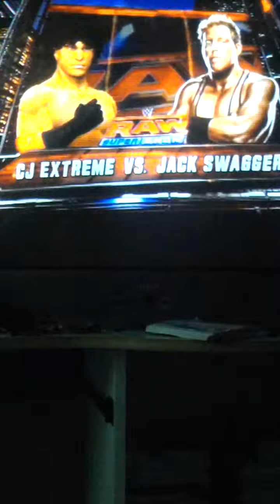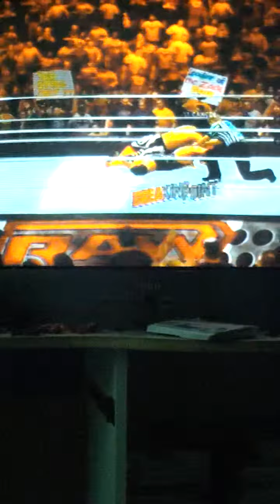WWE 13 Universe mode CJ Extreme: episode 1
CJ Extreme makes his debut against one half of the Real Americans Jack Swagger on Raw.